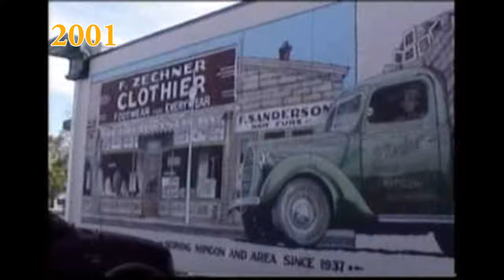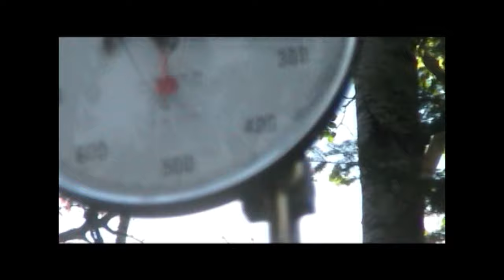Memories of Bob Bearman 1954-2024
This is just a few of the videos we have with Bob.